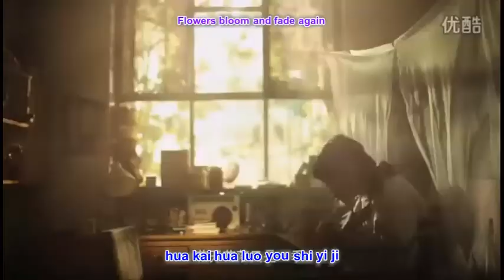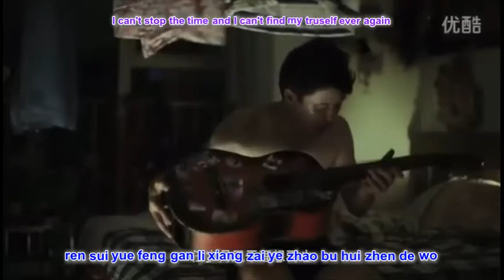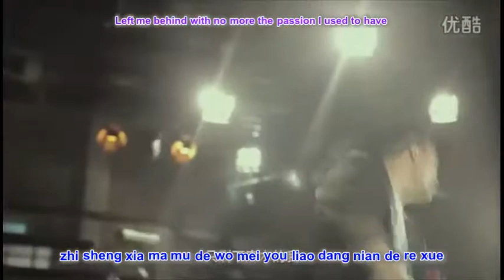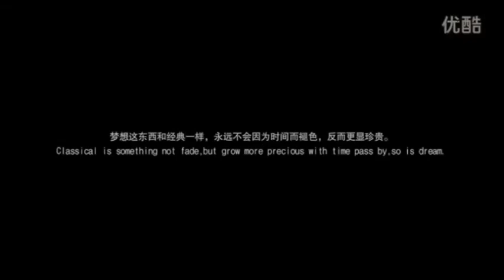Chopsticks Brothers Kuai Zi Xiong Di 筷子兄弟-Lau Nan Hai 老男孩 with pinyin lyrics and english translation